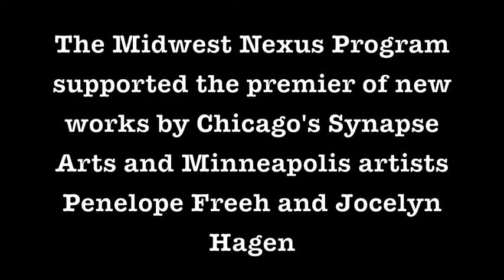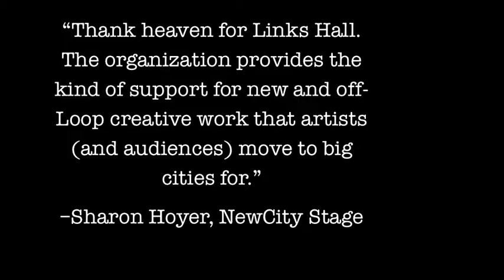2013 Links Hall Annual Fund- Midwest Nexus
This year Links Hall launched the Midwest Nexus Program with rave reviews in Chicago and sold out audiences in Minneapolis.   The New City Stage acclaimed, "Thank heaven for Links Hall. The organization (now housed at the new Constellation space, formerly the Viaduct Theater on Western) provides the kind of support for new and off-Loop creative work that artists (and audiences) move to big cities for."

In 2014, the artists of Poonie's Cabaret will also travel to Minneapolis to perform with Patrick's Cabaret.  Then in May Links Hall welcomes Patrick's Cabaret to perform in Chicago.

Your generous donations help make these artistic exchanges possible!  to make your tax-deductible contribution to the 2013 Links Hall Annual Fund!!